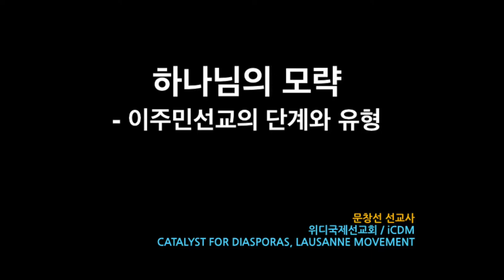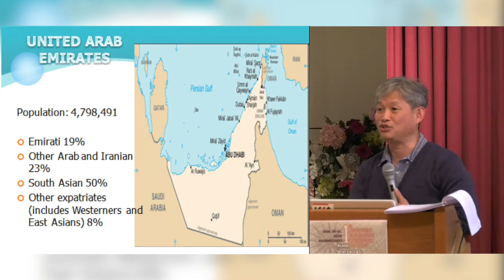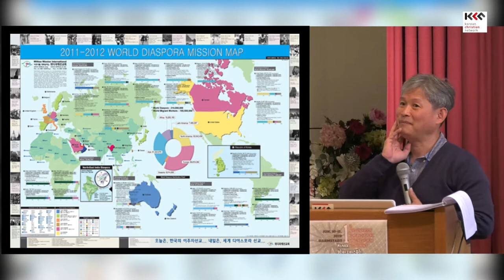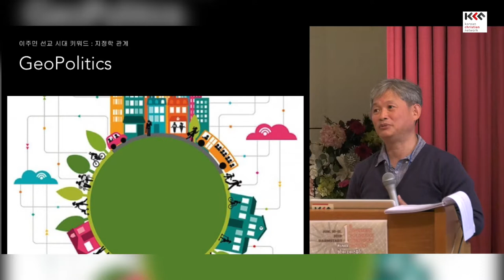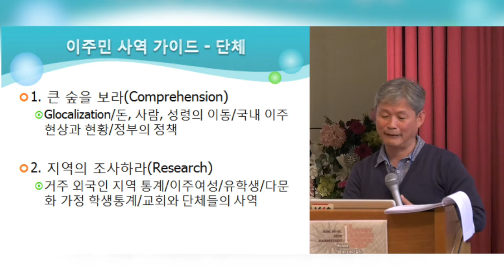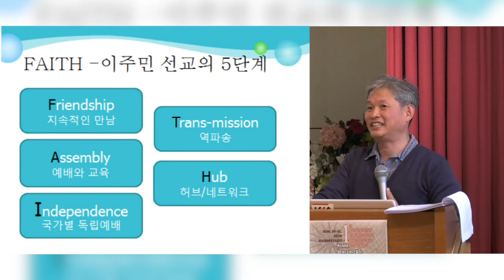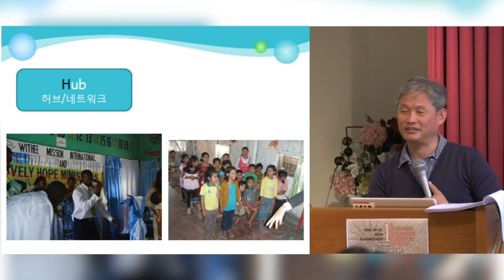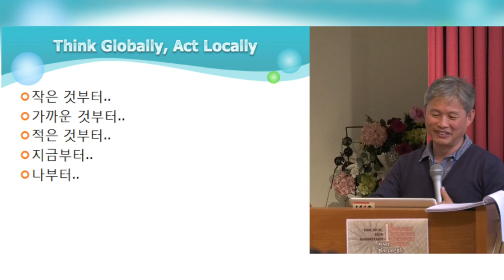NGDM P34 이주민선교의 단계와 유형 Rev Barnabas Moon